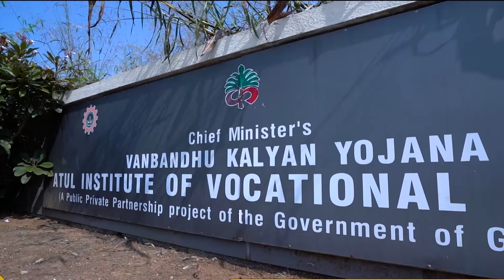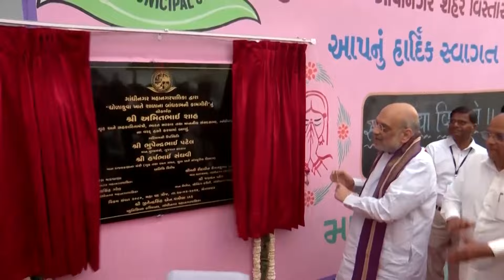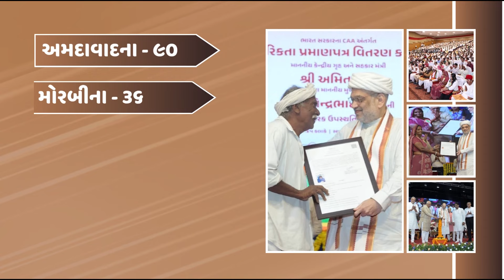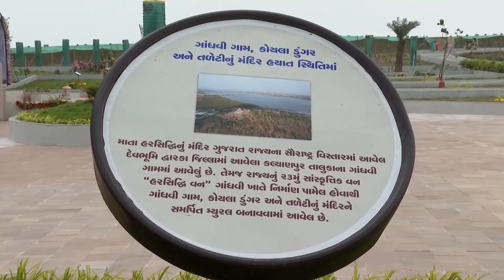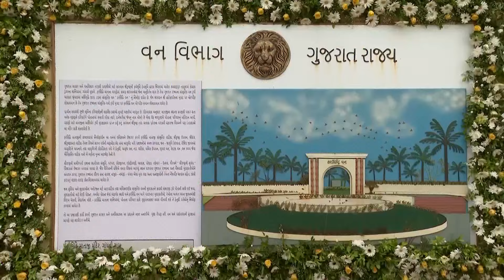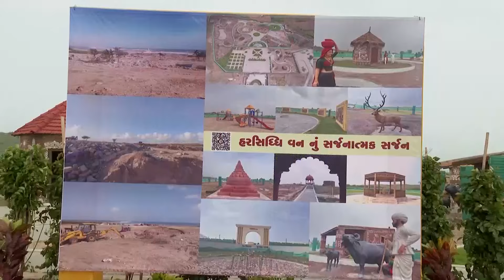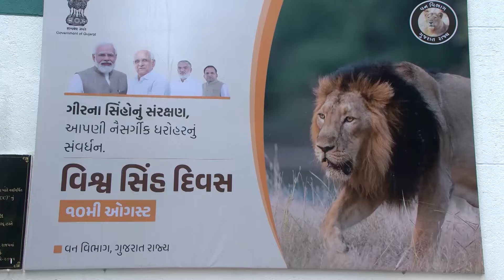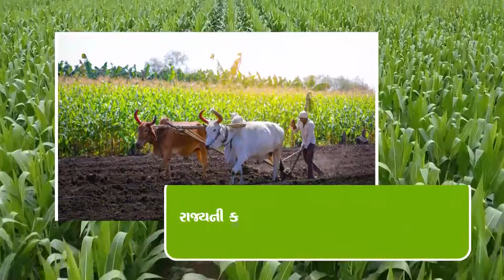Yashgatha Gujarat ni | યશગાથા ગુજરાતની